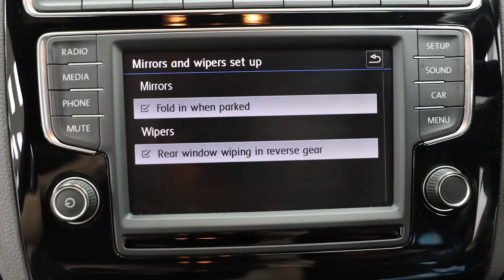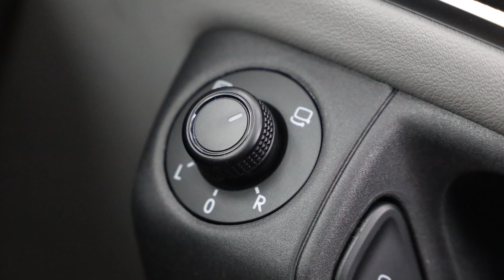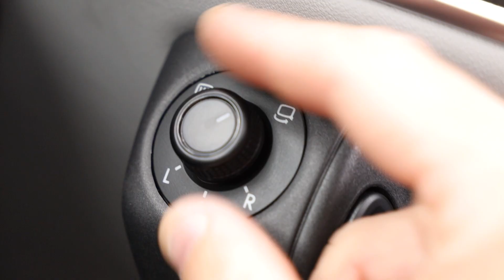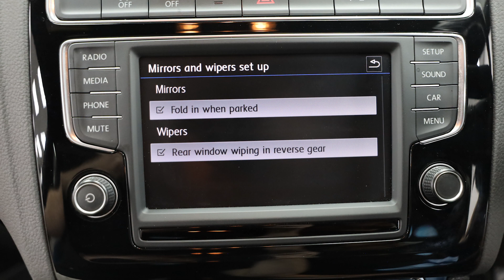VW Polo (6C) 2017 gets Genuine VW Folding Mirrors! New Door Switch & Fold-On-Lock Feature Activated!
If you have a Volkswagen Polo (6C) and want to know if you could get Genuine Folding Mirrors, check out this video for an awesome demo of how they look and operate!

This upgrade comes with a New Door Switch for manual operation & the Fold-On-Lock Feature that allows you to fold your mirrors with just a click of a button on your key fob!

This upgrade also provides a new menu screen where you can turn on or off the "fold on lock" feature.

If you would like to have this installed here by us at AICT (Dorset, UK) and benefit from TWO years warranty, then please follow the link below to our website contact page: